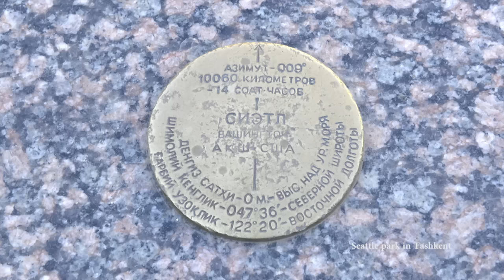U.S. Ambassador Pamela Spratlen's message on Navruz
Ambassador Pamela Spratlen wishes all Uzbeks happiness and joy on the occasion of Navruz on behalf of the people of the United States of America